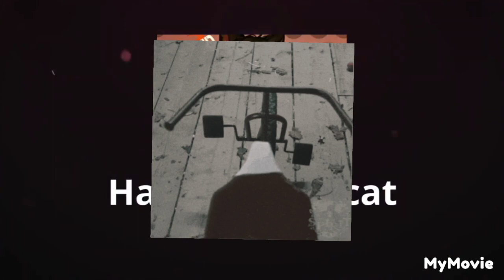some ghost facts